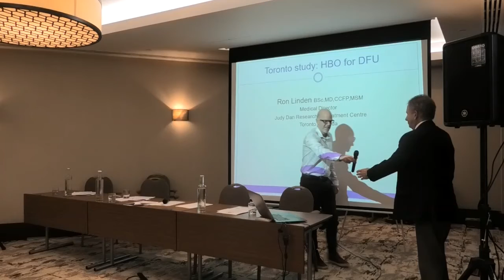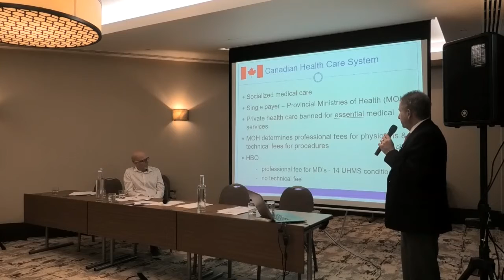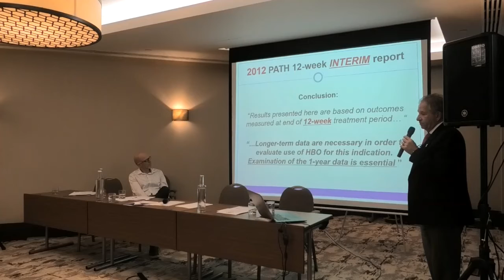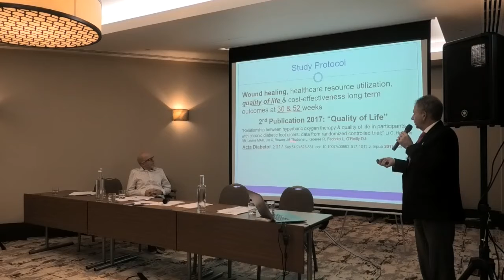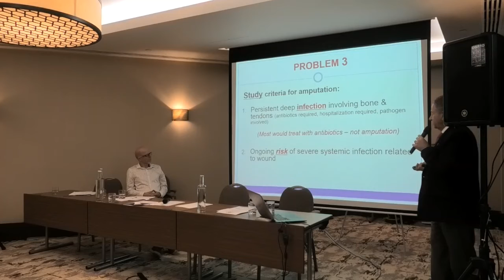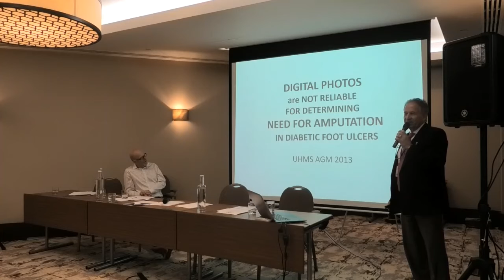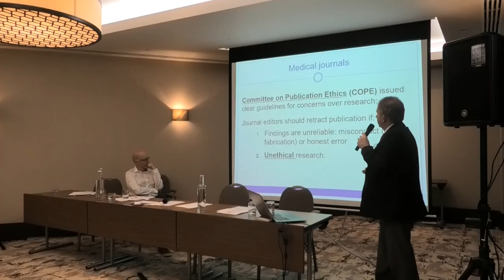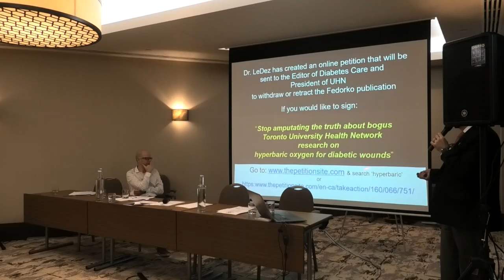Dr Ron Linden on HBOT DFU Research Fraud at the BHA 2018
Why is the NHS not funding Hyperbaric Oxygen Therapy treatments for Diabetic foot ulcers when it has apparent positive results?

Get ready for the most well respected whistle blower of the DFU (Diabetic foot ulcer) study scandal to tell you why.

HBOT is a treatment in which a patient breathes 100% oxygen whilst inside a chamber at a pressure higher than sea level pressure. It is the new application of an old technology to help resolve certain medical problems.  When a patient is given 100% oxygen under pressure, haemoglobin is saturated, but the blood can be hyper-oxygenated by dissolving oxygen into the plasma which gets to the tissues in greater concentrations.

It can be helpful particularly for anyone who is suffering from a wound that is slow to heal. Diabetic ulcers are prime examples of such wounds. They are graded in terms of their severity, which is usually related to the length of time the ulcer has existed. Hyperbaric Oxygen Therapy can be useful for all grades of ulcer, by speeding healing and preventing the ulcer from deteriorating. This helps decrease the risk of unnecessary surgery or amputation. It also reduces long term costs such as the use of expensive dressings, and frees up hospital beds and staff.